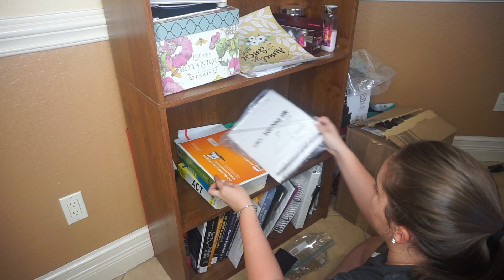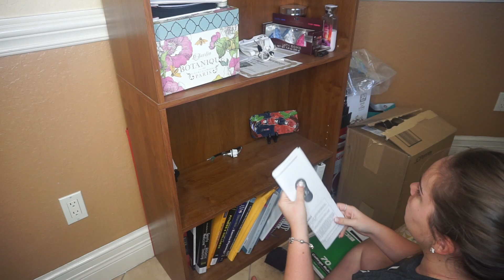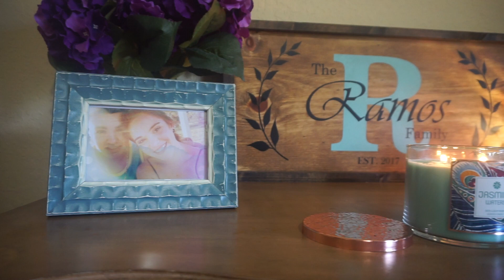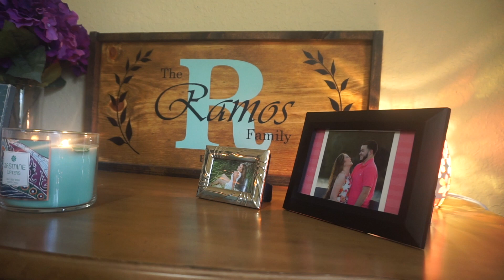PRE-HOLIDAY🎄 DECLUTTER & SPEED CLEANING!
Hello, thank you so much for stopping by my channel.

I share with you all a mixture of lifestyle topics, beauty, marriage, and my daily life in general:)